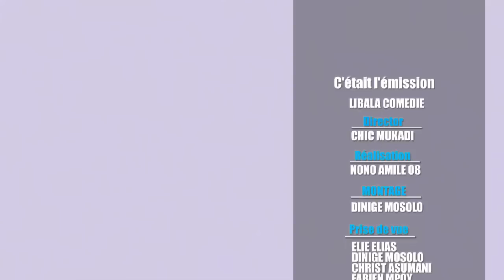SAISON 2❤ LIBALA COMEDI EP4 AVEC YA GABI,MPAKA LOWI,MILO,BOBO,YANDI-ONE,ALAIN, SUDIATA,THERESIA...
MOSEKA OFFICIEL